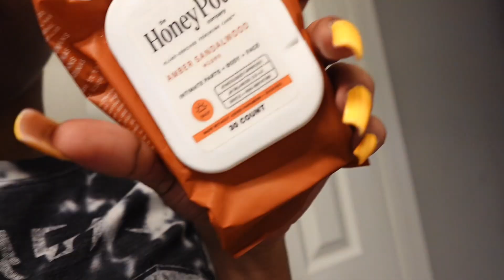Finding My DREAM HOME in ATLANTA + Celebrating 100 SUBS !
Join me as I celebrate reaching 100 subscribers and take you on the journey of moving into my new home in Atlanta, GA! I’m so grateful for your support and can't wait to share more exciting content as I get settled in. Thank you for being part of this amazing journey!